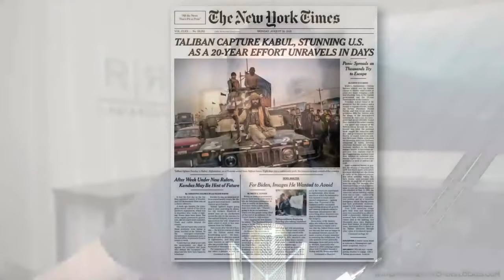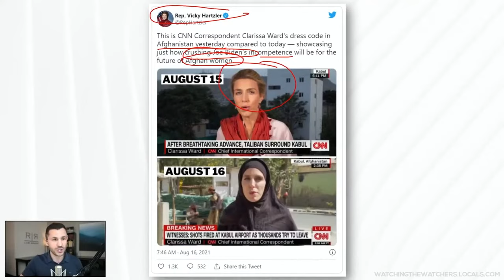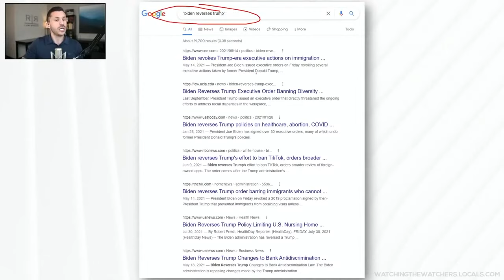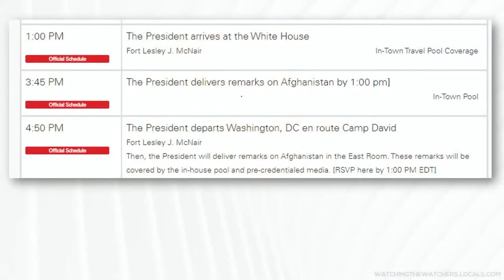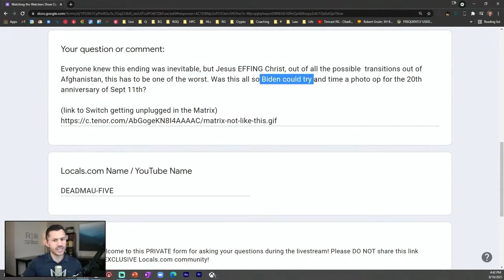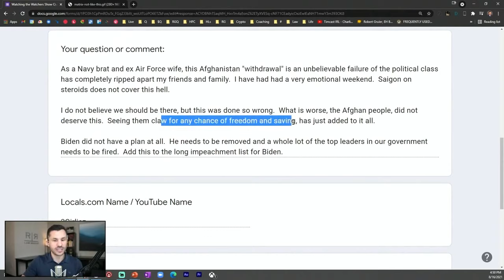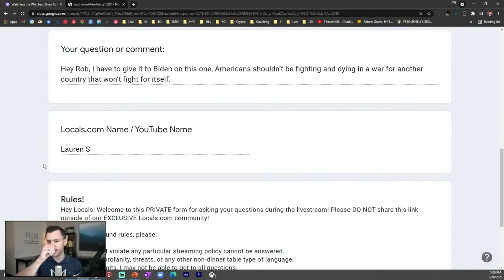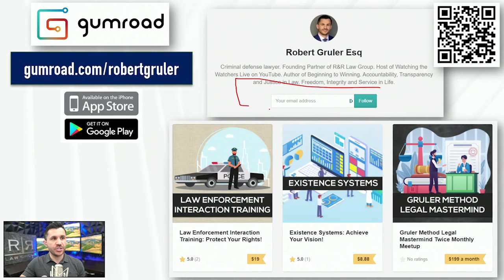Biden on Afghanistan: Stand By My Decision + Global Reaction​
President Biden speaks to the nation to address the Afghanistan withdrawal disaster and we review the speech. ​

🔵 President Joe Biden addresses situation in Afghanistan and we review the speech.​
🔵 Media from around the country react to the Afghanistan catastrophe and we check in with the NYT, Washington Post, WSJ and USA Today.​
🔵 CNN Correspondent Clarissa Ward dons a hijab in Kabul after the Taliban seize power.​
🔵 President Joe Biden leaves the White House without taking questions and heads back to Camp David.​
🔵 China warns Taiwan about war now that the U.S. has been emasculated. ​
🔵 Live chat after each segment at watchingthewatchers.locals.com!​

Channel List:​

📌 Saturday, August 28th at 7 p.m. eastern – Monthly Zoom Meet-up for Locals supporters.​

ALTERNATIVE PLATFORMS:  ​